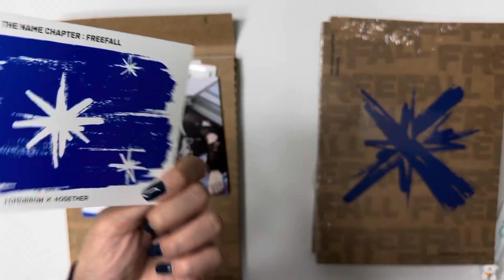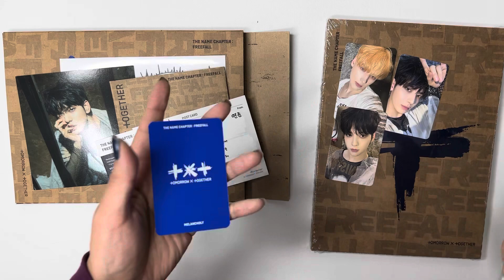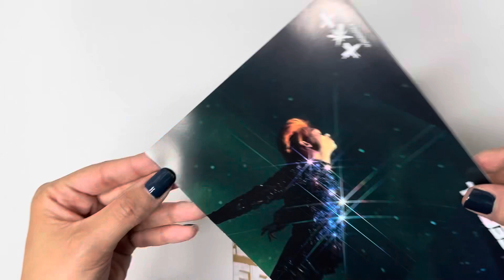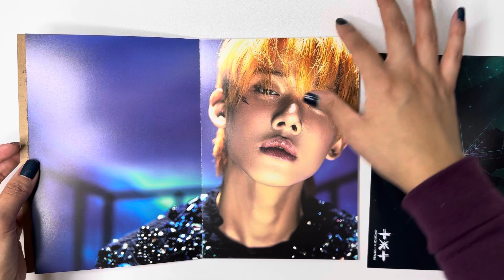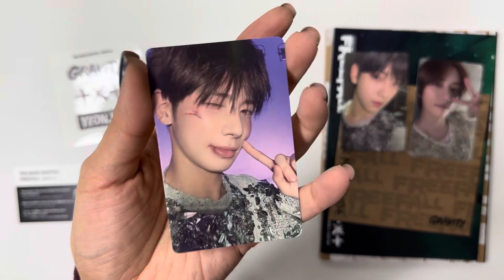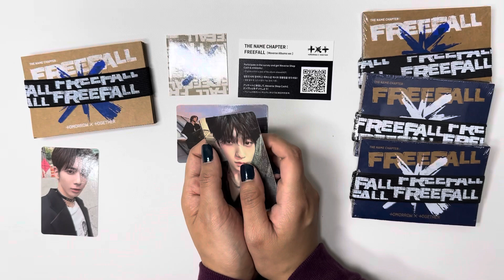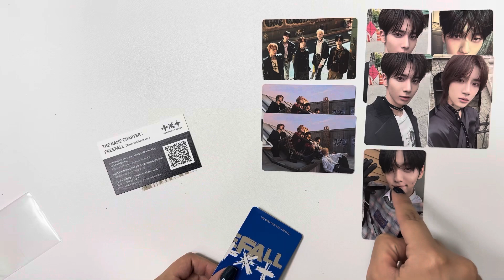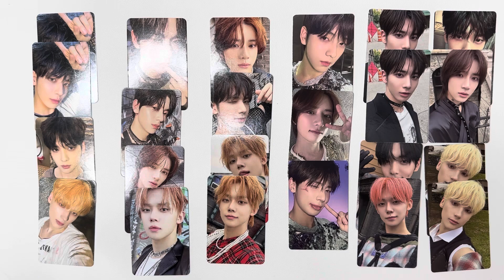☼ unboxing MORE txt freefall albums ☀︎ all versions ☼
timestamps:
0:00 intro
1:12 photobook versions
6:41 gravity version
9:32 weverse versions

☼ socials ☼
ig trade account: seonghwawootrades